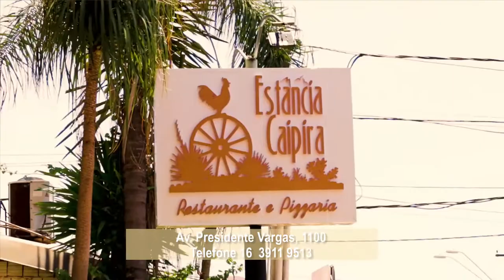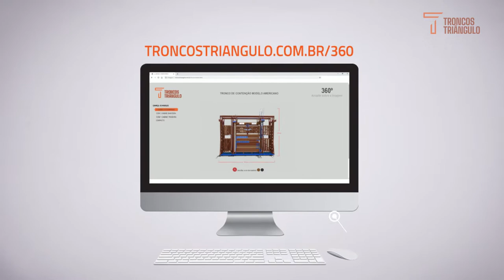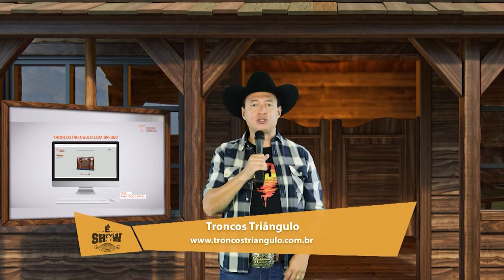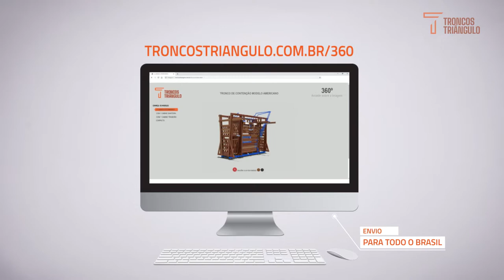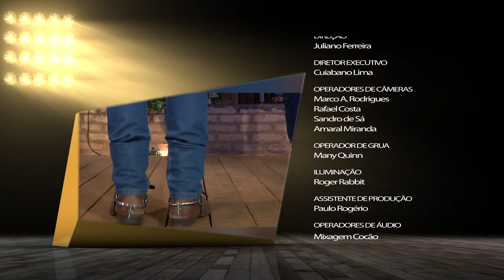Pgm 100 - Altair e Alexandre - Emilio & Eduardo - Carreiro & Capataz